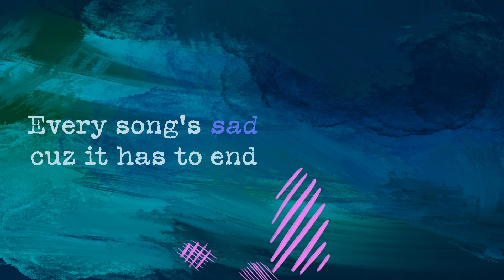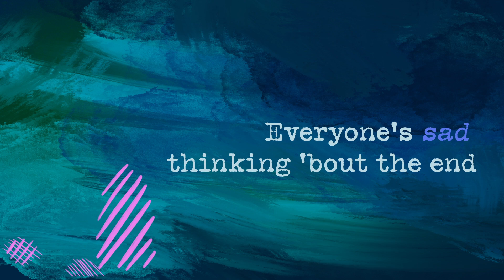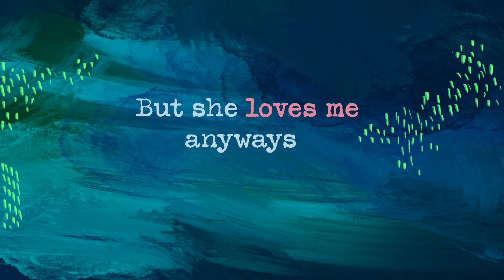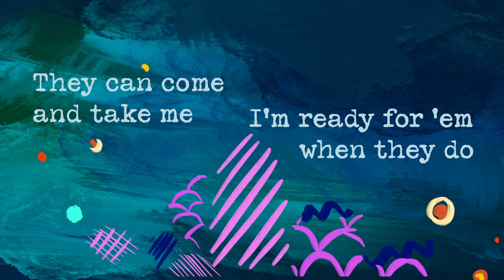Boys in Shorts - Ghosts (Official Lyric Video)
Music by Boys In Shorts • Video by Abooshy Designs • Artwork by Devon Horn